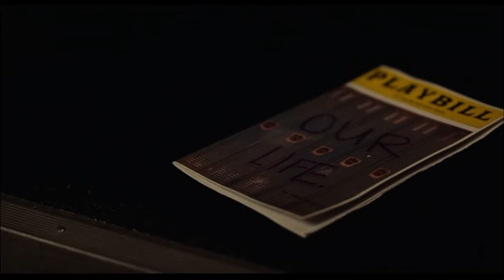Euphoria: Cassie’s Breakdown At Lexi’s Play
Tv Show : Euphoria Season Finale

I do not claim copy rights